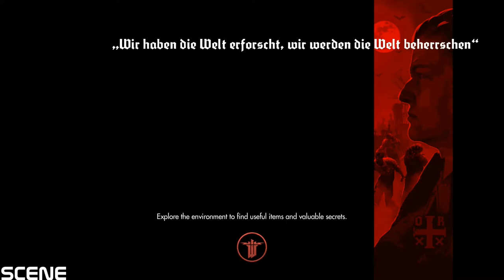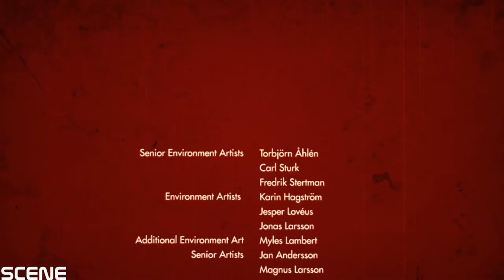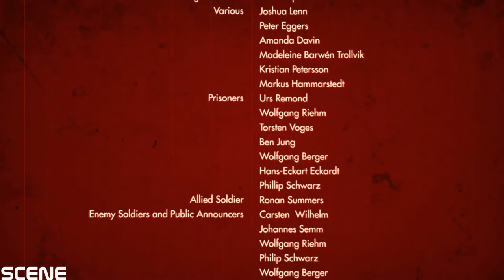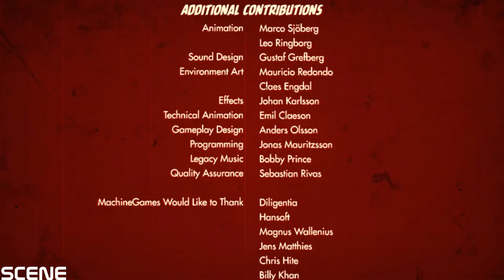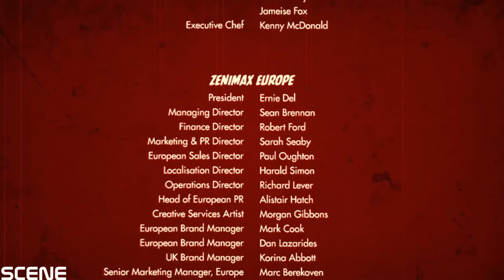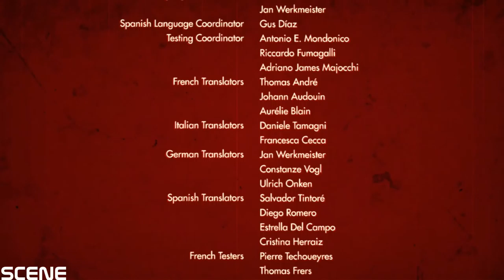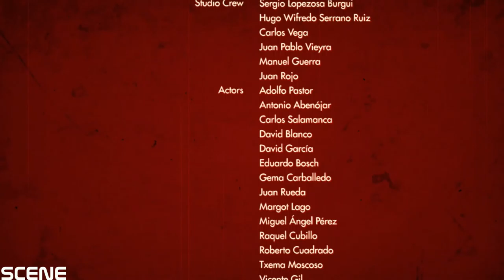Wolfenstein The Old Blood Walkthrough Gameplay Part 10-END FINAL BOSS- (1080p) GTX970 ULTRA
Wolfenstein: The Old Blood is an action-adventure first-person shooter video game developed by MachineGames and published by Bethesda Softworks. It was released on May 5, 2015 for Microsoft Windows, PlayStation 4, and Xbox One. The game is a stand-alone expansion pack in the Wolfenstein series, and a prequel to 2014's Wolfenstein: The New Order. Set in an alternate history 1946, the single-player story follows war veteran William "B.J." Blazkowicz and his efforts to discover the locations of a Nazi compound. Development began in 2014, soon after the release of The New Order.